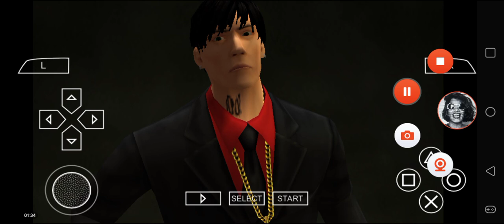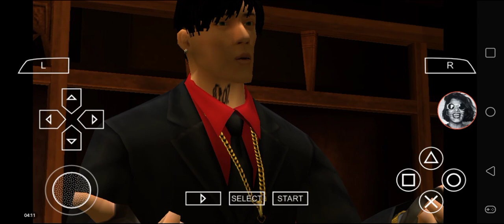Def Jam FFNY The Takeover - My Request Part 3694 (Fujimaro Tsuruoka beats up 5 Competitors)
Fujimaro Tsuruoka rampages at Bone Crusher, Elephant Man, Sticky Fingaz, Chris Lighty & Snoop Dogg.